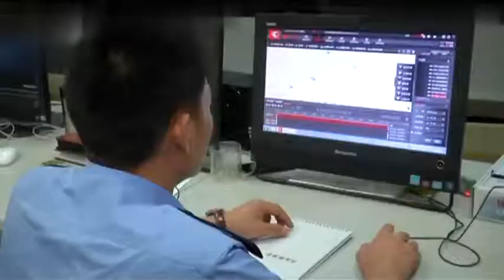多大仇！小偷盜竊不成放火燒車，火熄滅後再點一次。